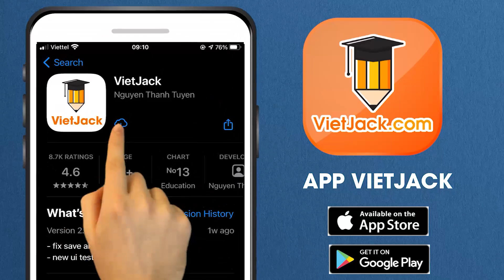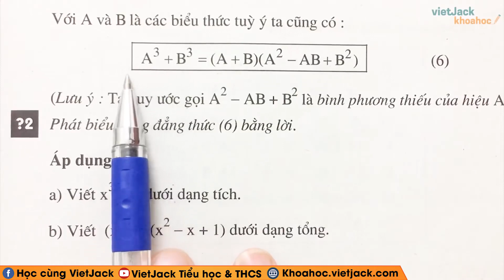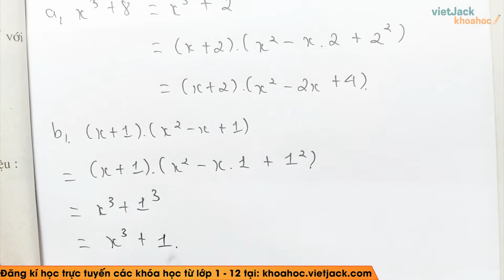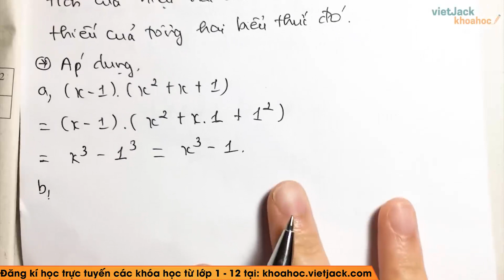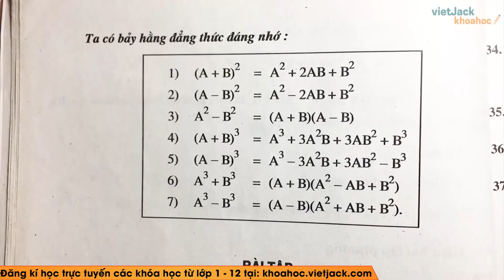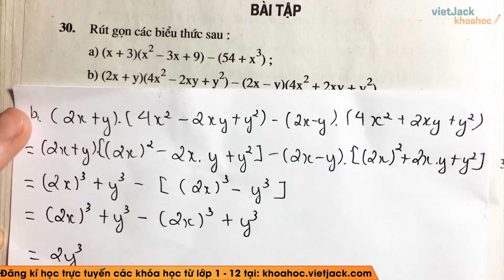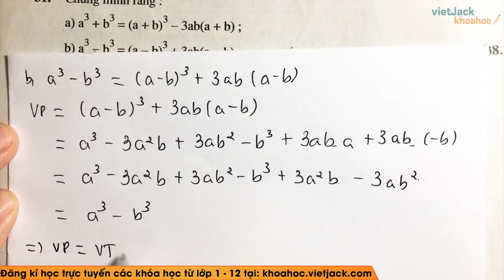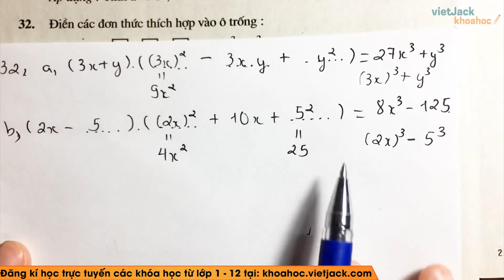Toán học 8 - Bài 5 - Những hằng đẳng thức đáng nhớ tiếp (Luyện tập) - Cô Nguyễn Ngọc Ánh (HAY NHẤT)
Toán học 8 - Bài 5 - Những hằng đẳng thức đáng nhớ tiếp (Luyện tập)

Lý thuyết 00:00
Trả lời câu hỏi Toán 8 Tập 1 Bài 5 trang 14 [1:53]
Trả lời câu hỏi Toán 8 Tập 1 Bài 5 trang 15 [4:59]
Trả lời câu hỏi Toán 8 Tập 1 Bài 5 trang 15 [10:41]
Trả lời câu hỏi Toán 8 Tập 1 Bài 5 trang 15 [13:56]
Bài 30 trang 16 SGK Toán 8 Tập 1 [22:58]
Bài 31 trang 16 SGK Toán 8 Tập 1 [28:24]
Bài 32 trang 16 SGK Toán 8 Tập 1 [35:41]

Video bài học hôm nay, cô hướng dẫn các em toàn bộ kiến thức cần nhớ bài Những hằng đẳng thức đáng nhớ tiếp (Luyện tập) trong chương trình học Toán học 8. Cùng với đó, cô sẽ giải chi tiết nhất các bài tập trong sách đầy đủ và nhanh nhất nhé. Theo dõi bài học cùng cô nhé !

▶ Danh sách các bài giải SGK Toán học 8 - Cô Nguyễn Ngọc Ánh: